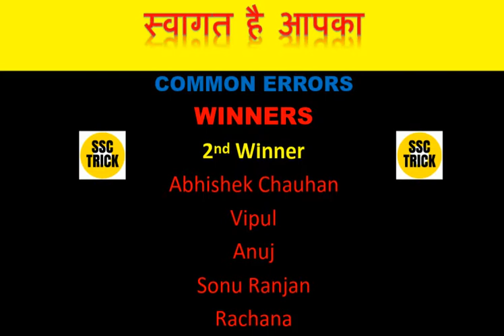WINNERS | COMMON ERRORS | GIVEAWAY | SSCTRICK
Important Apps on Playstore for your exams--